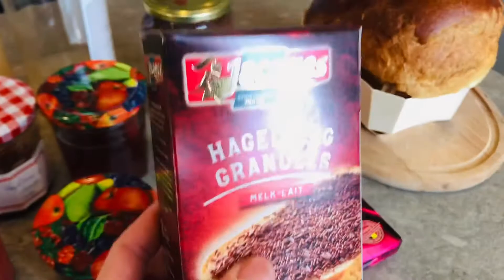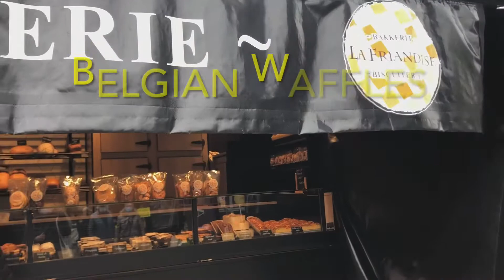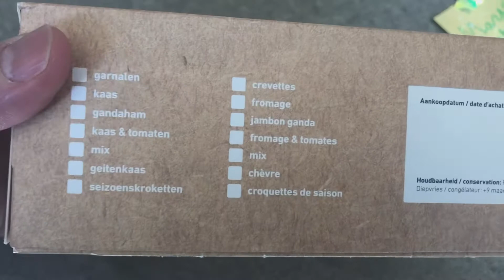Discovering Belgian Foods | Open market shopping | Belgian Waffles | vlog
Since there is a confinement in france
We run to nearby country belgium!
Food here are amazing! Though we
Cannot swim but its good to have a great view! Knokke is very nice  place! ❤️